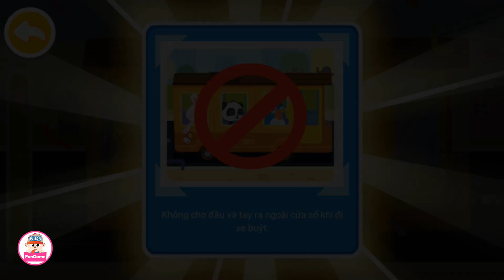Trò chơi Vui Nhộn cho Bé - Dạy bé cách sang đường An Toàn khi tham gia Giao Thông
► Cảm ơn các bạn đã theo dõi Video. Like và Share để ủng hộ kênh các bé nhé.